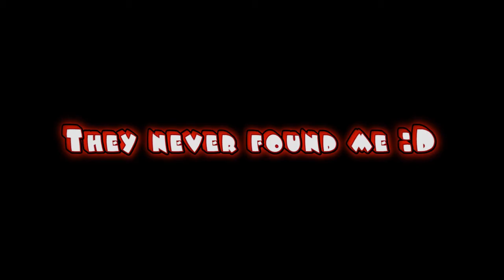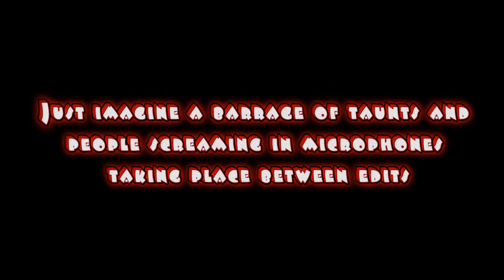Prop Hunt - Part 4 - Beefy Computer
So the good news is we got a bunch of people joining the server! But the bad news is we got a bunch of people joining the server.

~=~==~==~==~(▫■_■)▫  Stay Awesome ! ▫(■_■▫)~==~==~==~=~

-♫ Song clip at the end is F-777 - Lazy Hero ♫-